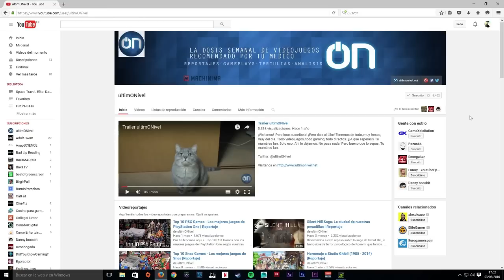StreamPodcast #60 - "Inicio de temporada sin isako que es tonto" [Hearthstone Gameplay]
[[[ - A tu madre le caemos bien. ¡Subscríbete tu también! - ]]]

Bienvenidos a un nuevo videopodcast en el que debatiremos sobre las noticias más relevantes del sector videojueguil a la vez que jugamos un rico gameplay de Heartstone!

¿Os gusta lo que hacemos? ¡Apóyanos subcribiéndote al canal!